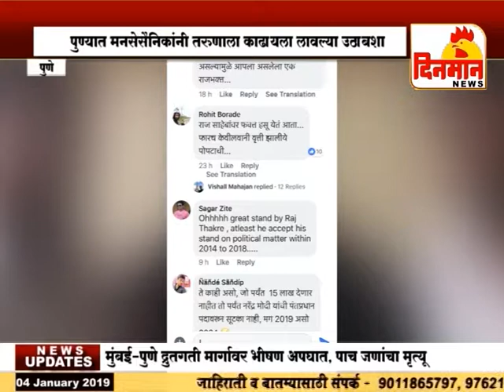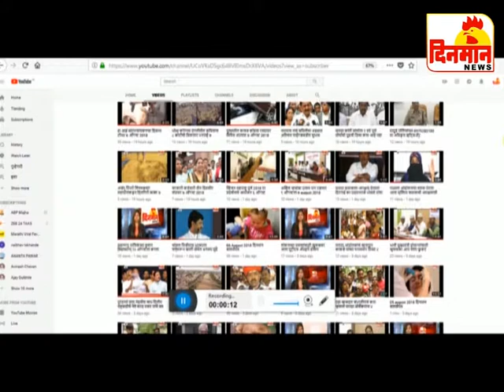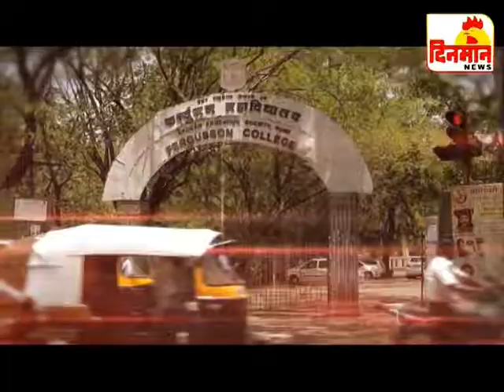DINMAN NEWS BATMIPATRA 04 JAN 2019